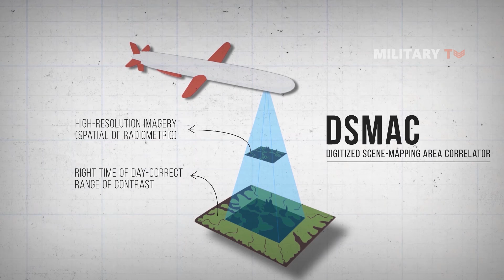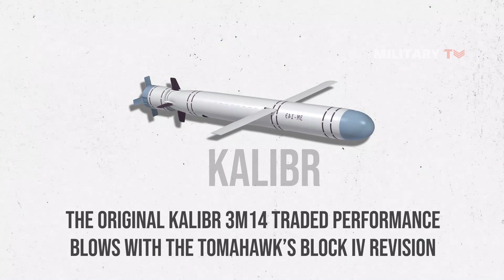Which cruise missile is more powerful, Tomahawk or Kalibr cruise missiles?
The Tomahawk Land Attack Missile (TLAM) is a long-range, all-weather, jet-powered, subsonic cruise missile that is primarily used by the United States Navy and Royal Navy in ship and submarine-based land-attack operations.

The 3M-54 Kalibr cruise missiles developed by the Novator Design Bureau . There are ship-launched, submarine-launched and air-launched versions of the missile, and variants for anti-ship, anti-submarine and land attack use. Some versions have a second propulsion stage that initiates a supersonic sprint in the terminal approach to the target, reducing the time that target's defense systems have to react, while subsonic versions have greater range than the supersonic variants. The missile can carry a warhead weighing up to 500 kilograms (1,100 lb) of explosive or a thermonuclear warhead.